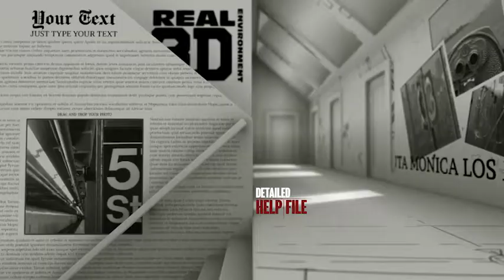The House of Paper - [AE Template]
Project Overview
Customizable in Full as the 3D models of each environment are provided. Element3D V2.2 required.
3D models unwrapped for an easy customization
Hires Textures provided
Easy to modify
The House of Paper project preview uses a music track available for purchase following this link Music Track (Catch 22) by ProRecProductions

Project Features
FULL HD resolution 1920/1080
25 FPS
Element 3D v2.2 required
CC 2017, CC 2018, CC 2019
In-Depht Help Documentation Included
Modulable